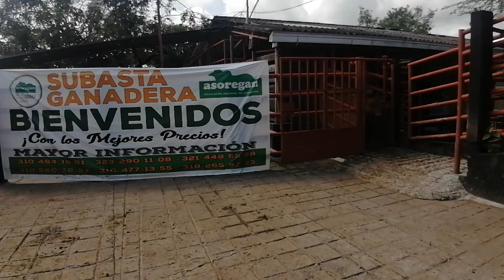Lote # 58 Subasta 20 de Noviembre de 2020